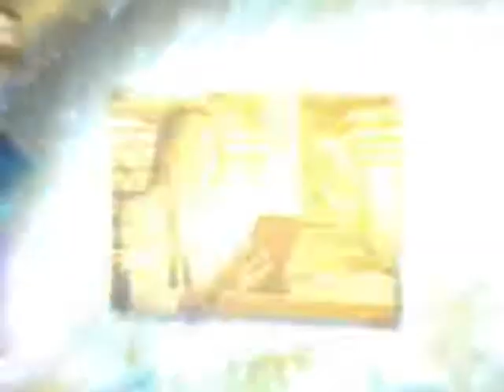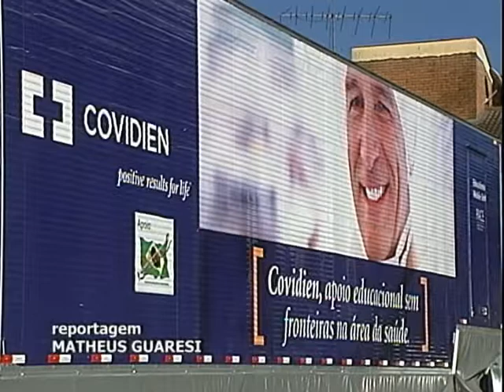Universo UCS - Covidien